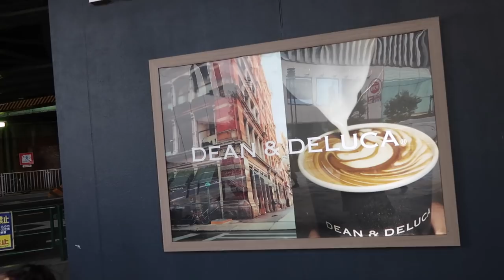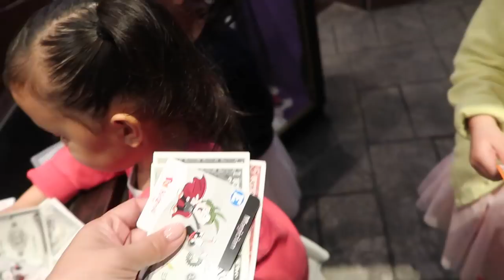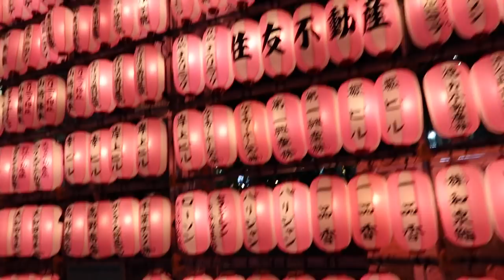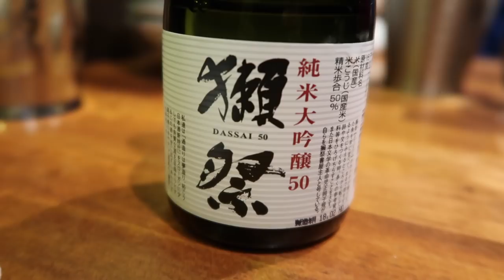AN ACTUAL KID CITY, NO ADULTS ALLOWED! - ItsJudysLife Vlogs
Our friend and fellow youtuber, Asahi (Sasakiasahi) treats the kids out for a day at Kidzania Tokyo, We eat authentic soba noodles, and end our day with the most delicious yakiniku I've ever had IN MY LIFE!   Don't forget to "thumbs up" if you enjoy the vlogs!

Judy's Links

Benji's Links

Vlog Camera We Use:

Blendtec Blender